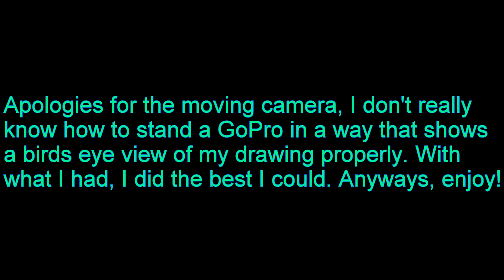Halo 2 Master Chief drawing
I DO NOT OWN THE HALO FRANCHISE AND THE MUSIC AND SOUNDS DO NOT BELONG TO ME.
Halo CE-3 Developers: Bungie
Current Halo Developers: 343 Industries and Certain Affinity
Composers: Halo 2- Martin O'Donnell and Michael Salvatori
Halo 2 Anniversary- Michael Salvatori and Brian Lee White

The drawing includes: Master Chief, 2 CAS class assault carriers, 1 marathon class heavy cruiser, the UNSC In amber clad, Cairo station, and Installation-05 (A Halo).